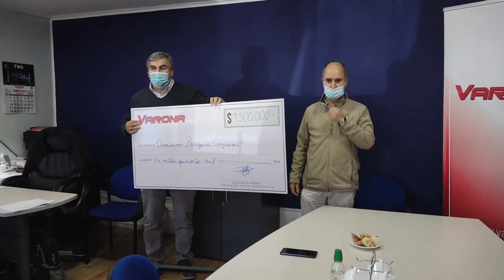Financiamiento al deporte de Varona